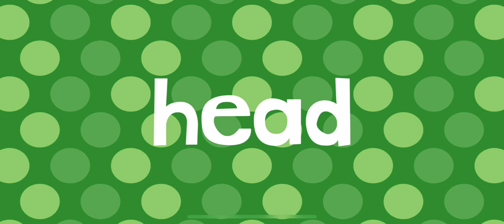NEW ROLLER COASTER RIDE FUN WITH ENDLESS LEARNING!